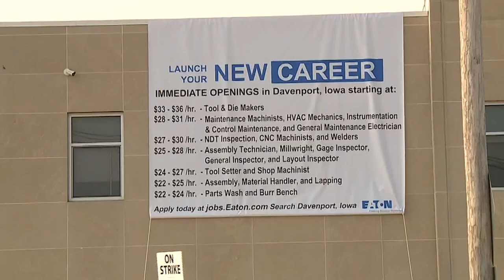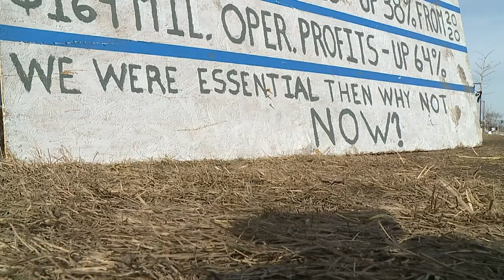Eaton Corporation displays job advertisements above striking union members | WQAD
One month into the strike, the company is seeking permanent replacements to take the jobs of strikers. Virtual talks between the Machinists Union and Eaton were set to resume on March 15.